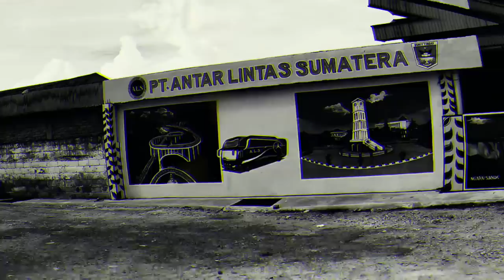TONTON SAMPAI HABIS || Bang Ijal Sosok Toke Muda Menginspirasi || ANGKAT BICARA MENGENAI 081‼️